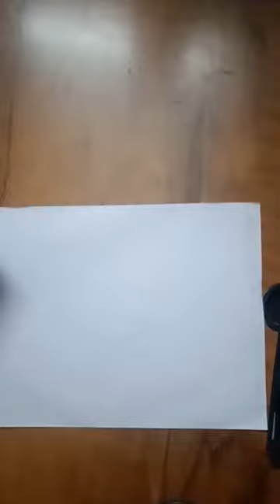History and heritage drawing